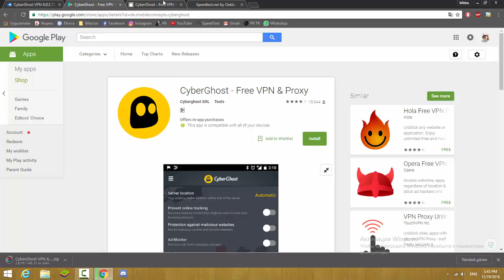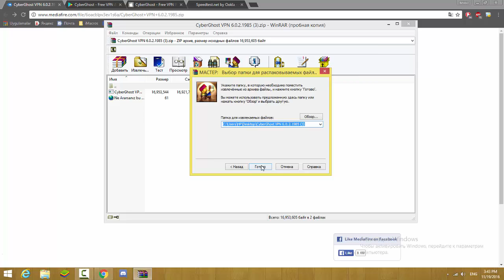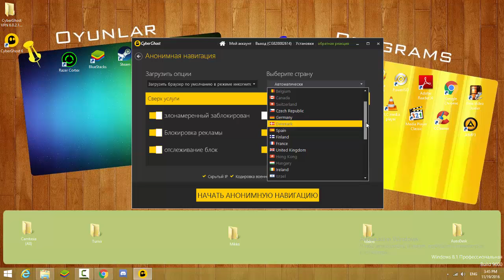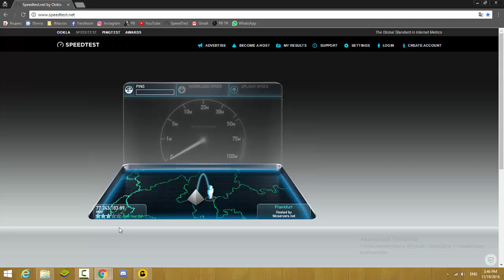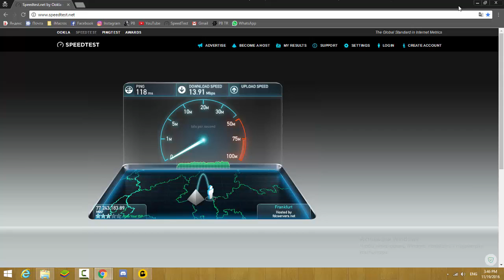Internet Hizini 3 Katina Cikarmak 100%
► Merhaba Arkadaşlar
► Bu Video Çok Güzel Oldu
► Eğer Bunu Ogrenmek Isterseniz Videonu Izleyin

internet hızlandırma
internet hizini artirma
internet hızı arttırma
internet hızı
internet hızlandırıcı
internet hizini 2 katina çikarma
internet hız testi
internet hızlandırma mobil
internet hızlandırma android
internet hız